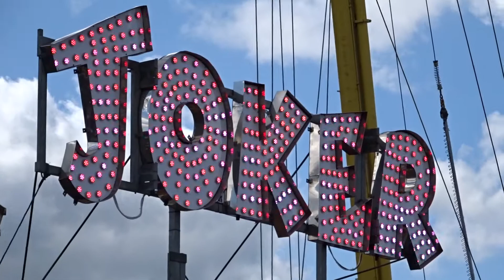Henry Studt's Joker @ Caerphilly Big Cheese 2015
Offride footage of Henry Studt's Joker (Safeco Crazy Frogs) at Caerphilly Big Cheese 2015.

Held on the 24th to 26th July on the Castle grounds of Caerphilly, Mid Glamorgan in South Wales with Norman Sayers at lessee.